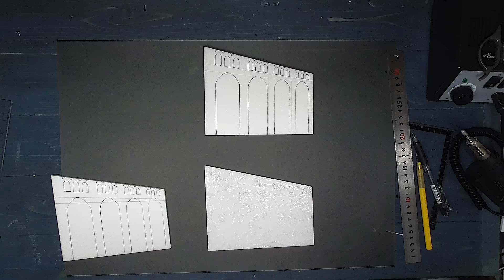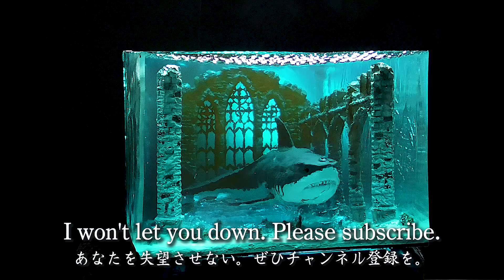Resin Art of Ruins and Guardian【Diorama / Sculpture / shark / thalassophobia】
How many years have passed. A casket is placed on the altar.
He already knows.
The master should never come back.
The master's race is not as long-lived as they are.

He closed his eyes and imagined the warm hand of his master.

【Musics】
THBD: